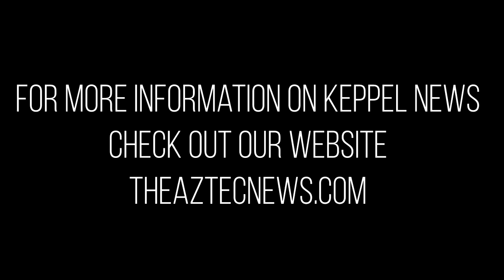MKHS Behind the Spear Ep. 3: Hairspray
The Aztec Journalism covers the Hairspray musical performed by drama, tech crew, and orchestra students.

▷Filmed by: Vivian To, Anita Huang, Darwin Tse, Yang Lu, and Philip Lui.
▷Voiceover: Bonnie Wong
▷Edited by Darwin Tse